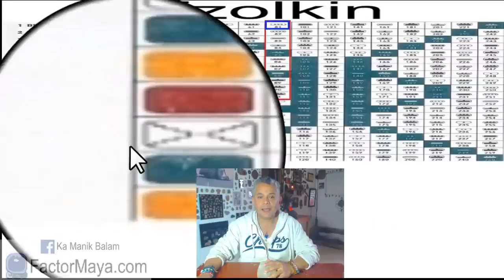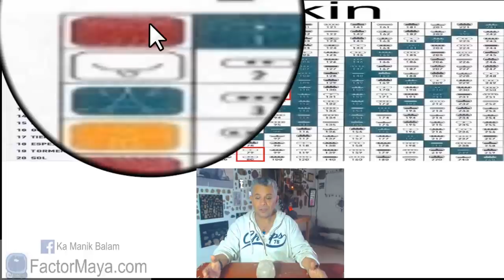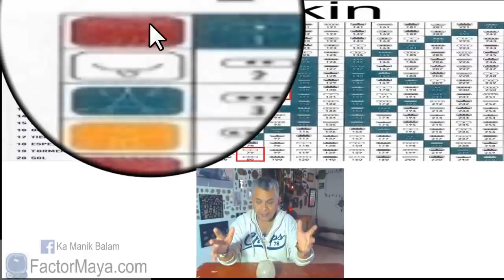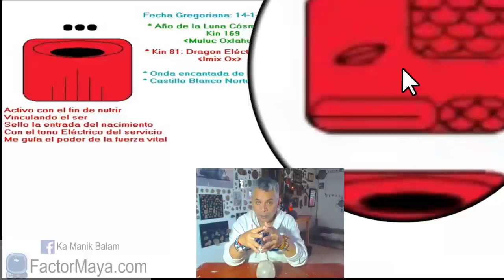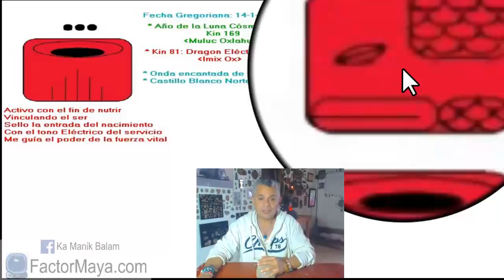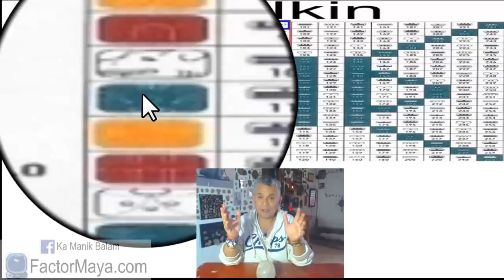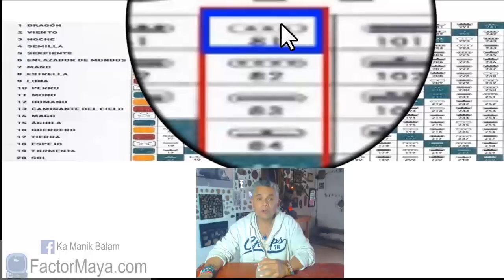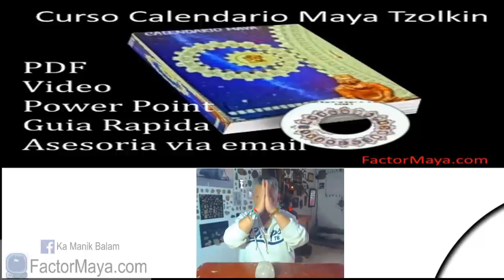Sabiduria Maya. Lunes 14 Enero 2019. Dragon Electrico. “Ox Imix”. Kin 81.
“Suelto, libero y el conocimiento me nutrirá”
Nada nos faltara en nuestro camino, confiar, caminar nuestro camino con un corazón abierto. Buen dia para agradecer. Dime cuanto deseas y te dire que tan vaci@ estas, dime cuanto agradeces y te dire que tan plen@ eres. No hay mayor llamado que brindar servicio. Aceptar el cambio, es inevitable.

Gratitud infinita!